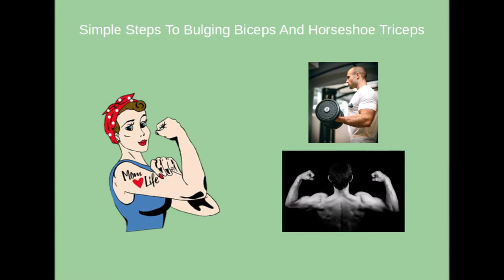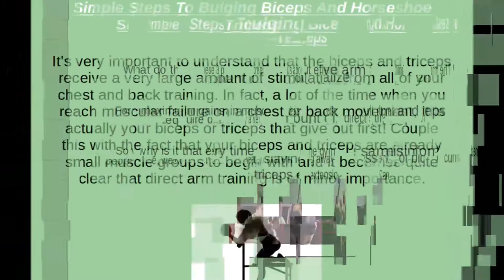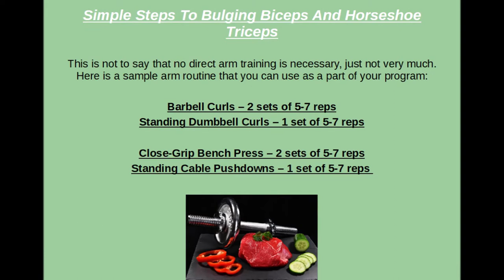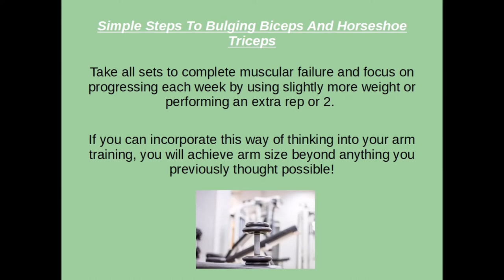Simple Steps To Bulging Biceps And Horseshoe Triceps!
It’s no secret that every serious lifter out there desires an impressive pair of strong, muscular arms. Who wouldn’t be happy with tall, peaking biceps sitting on top of rock-hard, horse-shoe-shaped triceps? Who wouldn’t love to have a pair of ripped, well-developed guns forcefully bursting through the sleeves of their shirt? While developing muscular arms is usually at the top of many peoples’ agenda, the reality is that the majority of lifters out there have a very poor understanding of how to properly train their arms for maximum gains. In order to gain the proper insight into effectively stimulating arm growth, we must first recognize three basic truths:

1) Relatively speaking, the biceps and triceps are small muscle groups.
2) The biceps receive heavy stimulation during all basic pulling movements for the back.
3) The triceps receive heavy stimulation during all basic pressing movements for the chest and shoulders.

What do these 3 points tell us about effective arm training? The most important thing for you to realize is this:

For maximum gains in muscle size and strength, the biceps and triceps require only a very small amount of direct stimulation!

So why is it that every time I enter the gym I see the same misinformed people, week in and week out, slaving away on endless sets of bicep curls and tricep extensions?

It’s very important to understand that the biceps and triceps receive a very large amount of stimulation from all of your chest and back training. In fact, a lot of the time when you reach muscular failure on a chest or back movement, it is actually your biceps or triceps that give out first! Couple this with the fact that your biceps and triceps are already small muscle groups to begin with and it becomes quite clear that direct arm training is of minor importance.

Remember, your muscles do not grow in the gym. The work that you accomplish as you train with weights is merely the “spark” that sets the wheels of the muscle growth process into motion. The real magic takes place out of the gym while you are resting and eating, as this is the time when your body will actually be synthesizing new muscle tissue. Because of this, it is vital that you do not overtrain your muscles. You must always make sure to provide them with sufficient recovery time if you want to see impressive results. Overtraining can actually make your muscles smaller and weaker.

If you’re looking to achieve serious arm growth, you must stop placing so much emphasis on direct arm movements. Forget about performing endless sets of concentration curls and tricep pressdowns. Strong, muscular arms are mostly a product of heavy chest and back training. If you are able to accept this basic truth and place the majority of your focus on building up the muscle size and strength in your major muscle groups, you will prevent yourself from overtraining your arms and will therefore yield greater overall gains in bicep and tricep size.

And